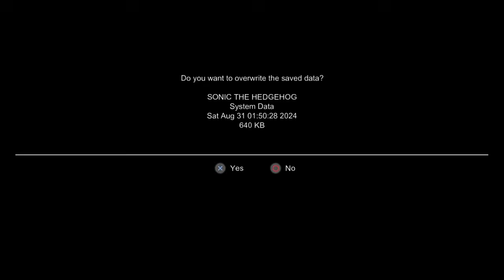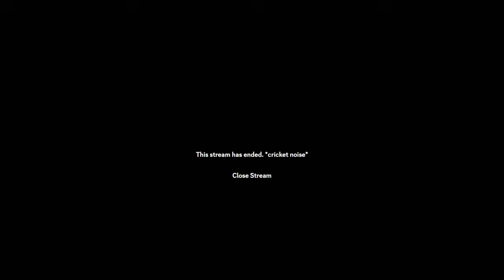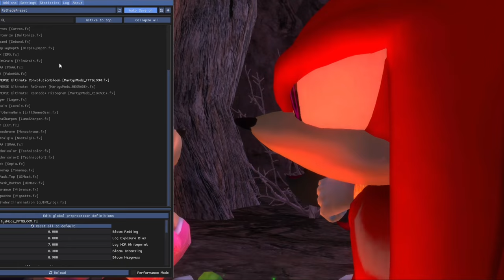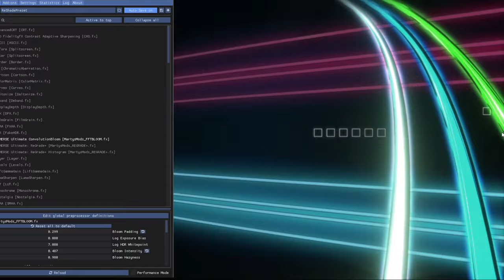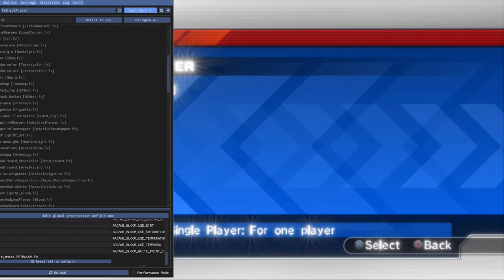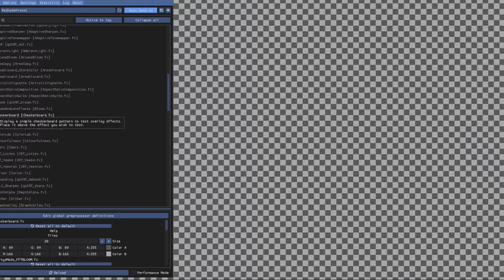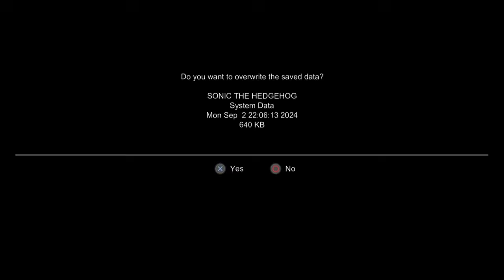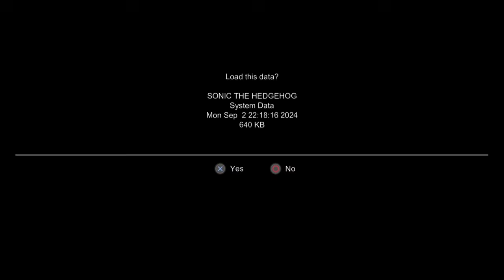Knuckles% - Zack Plays Sonic 06 [2]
Yes, very committed to beating Flame Core with Knuckles. It needs to be done.